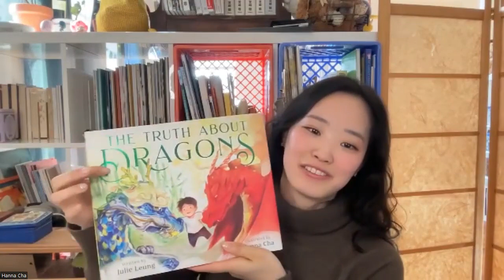Hanna Cha Interview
Hanna Cha is a Caldecott Honor recipient for her illustrations for the children's book, THE TRUTH ABOUT DRAGONS. In this interview she talks about illustrating a new children's book, THE HOUSE BEFORE FALLING INTO THE SEA by Ann Suk Wang. She also talks about illustrating children's books in general, the media she uses, research she needed to do, and more.